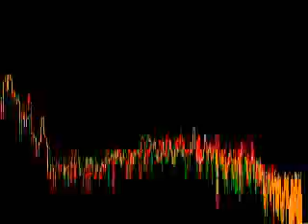Bob Marley tyml@ mix neutral mystics